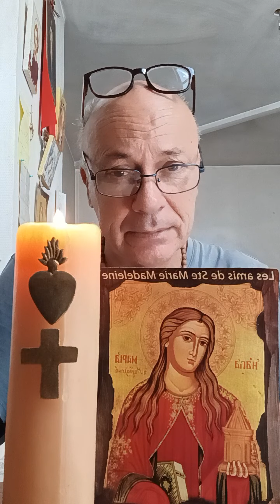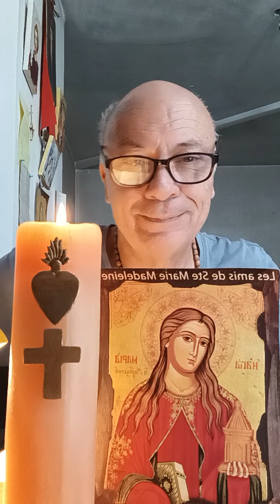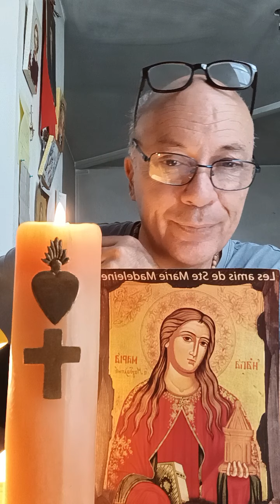Ne nous trompons plus de sagesse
Première Lettre aux Corinthiens
Chapitre 1